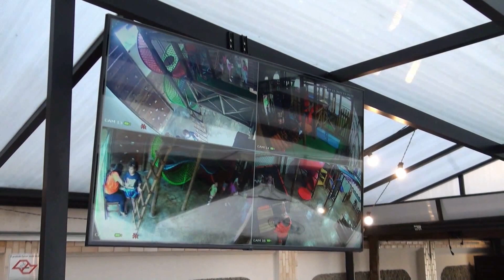Contê Buffet bar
Primeiro Buffet & Bar com Área Kids em Santos!
Aqui a família inteira se diverte!🎊🍻🍹🎉
📍Rua Alagoas 08 - Gonzaga